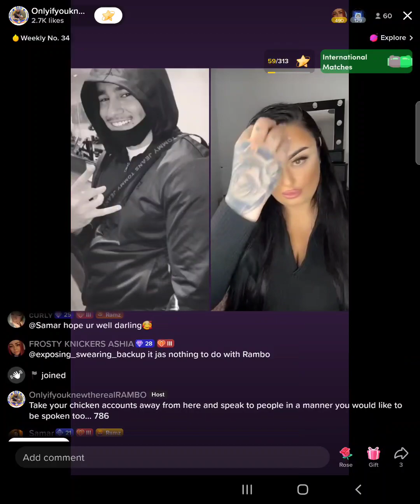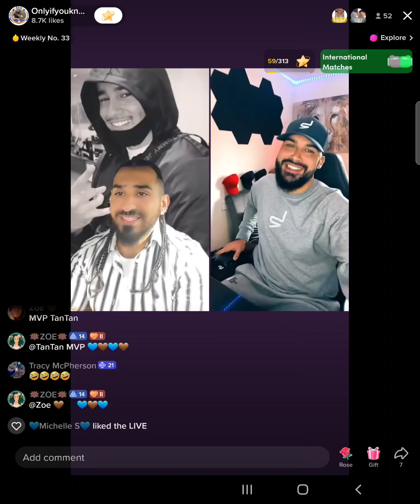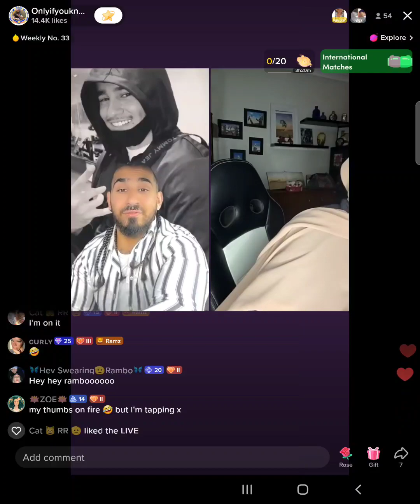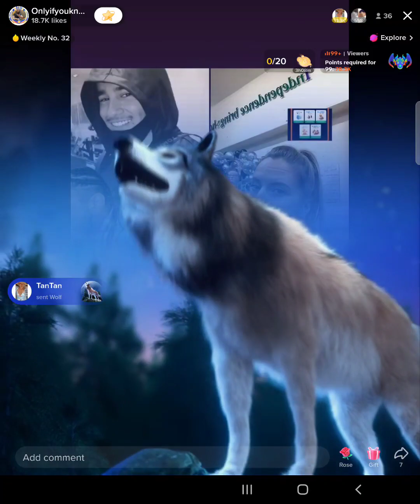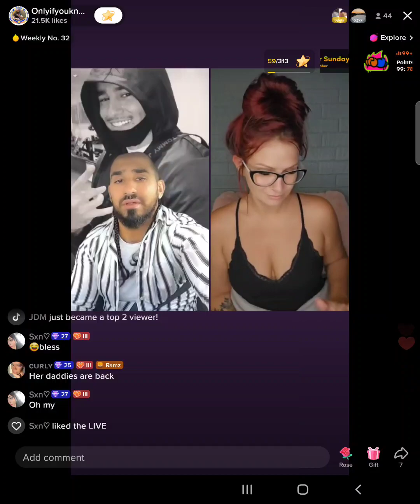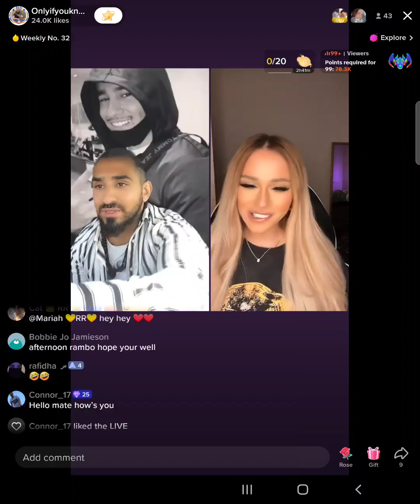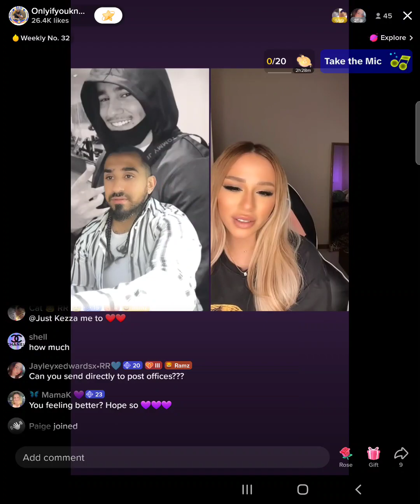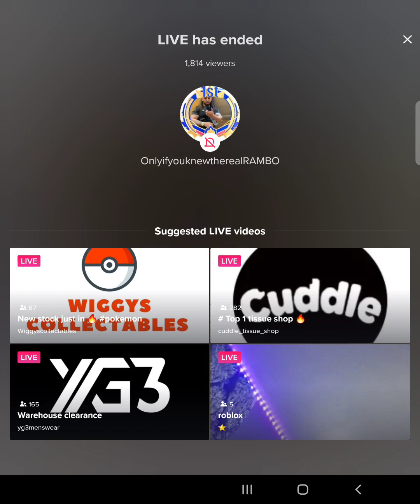Mo Deen cousin Rambo (ramz.aki) gets 10 lions 🦁 donations from TanTan 1/9/23 full tiktok live stream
Modeen cousin Big Rambo receives 10 Leons and Lions from TanTan in a jam packed tiktok live full of drama and entertainment. Rambo also shows his scary side when he gets angry at viewers for annoying him. Overall a very fun and entertaining live stream from Mo Deen cousin Ramz. Roughly 10 Leo Leon the kitten and Lion tiktok gift. Wow!